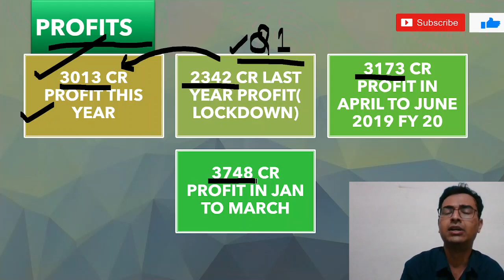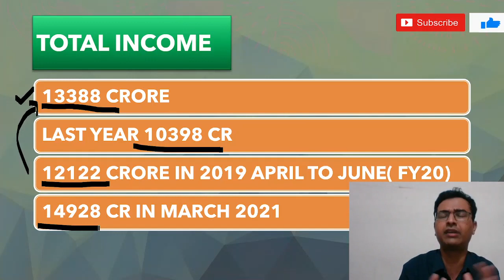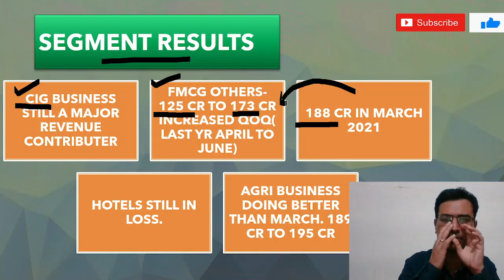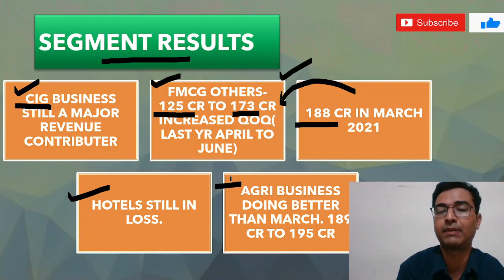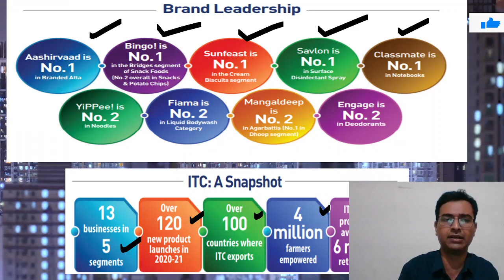ITC Q1 results today | ITC Quarter 1 results today | ITC Share latest news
ITC Quarter 1 results came today on july24. we have discussed q1 results main business highlights.

Open Demat and trading account with Leading brokerages. You can Click on the link Now